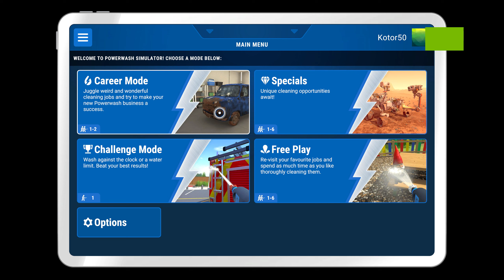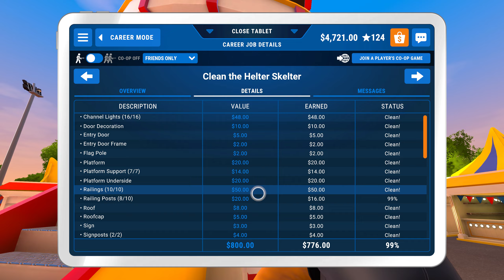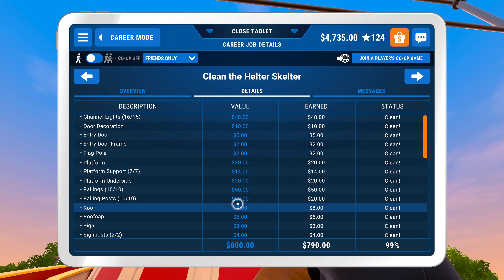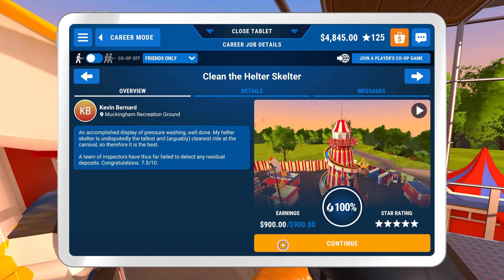Power Wash Simulator (PC) / Career Mode / Part 9 - [2K/60fps]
Relax, unwind in single player, or play with friends in Online Co-Op; either way, have good, clean fun. No dirt is too tough for your range of washers, nozzles, cleaners, and extensions. From casual, clean freaks to players looking to get into the nitty-gritty, everyone can pick up and play to feel immersed. Absorb the relaxing atmosphere and stress-free pace as you strip dirt from patios, pavements, vehicles, and public parks. Get creative and make art. Your nozzles are your brushes; the neighbourhood is your canvas. Sit back, relax, and wash your worries down the drain.